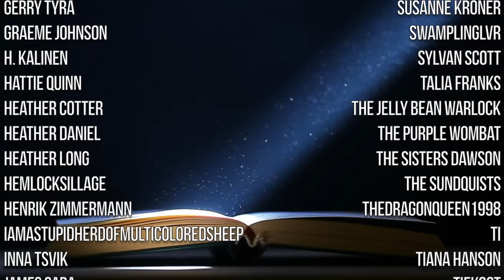Death on the Nile ~ Lost in Adaptation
Did Kenneth Branagh's Death on the Nile stick any closer to Agatha Christie's book than Murder on the Orient Express?